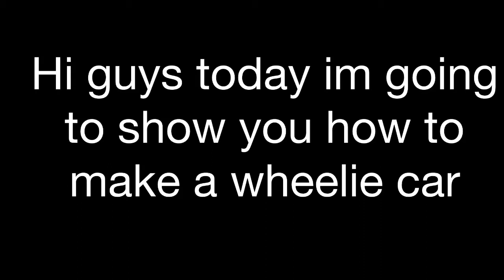HOW TO MAKE WHEELIE CARS IN CAR PARKING MULTIPLAYER